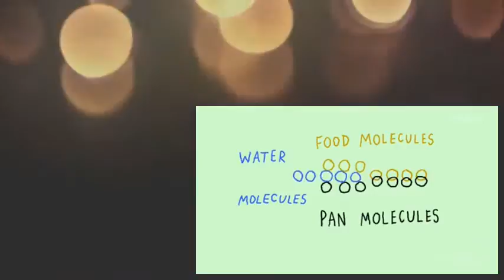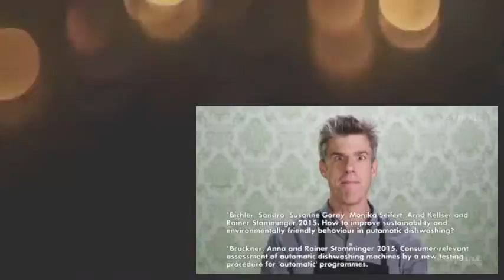Going Deep with David Rees S02E08 How the Dishes